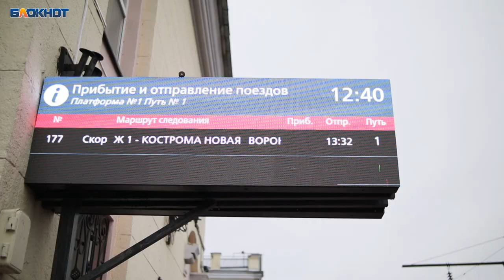Что за необычный рейс увез воронежских детей в город Кострому